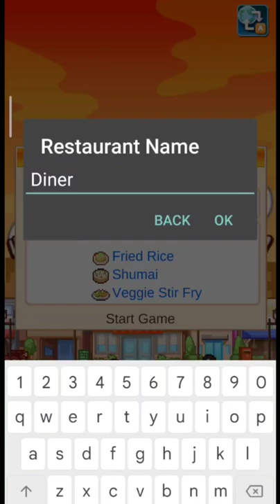Get Ready for Kairosoft's Cafeteria Nipponica!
Playing the original / non MOD version (unless specified on title) on Poco F3 (SnapDragon 870, Adreno 650, 8GB RAM, Android 12).